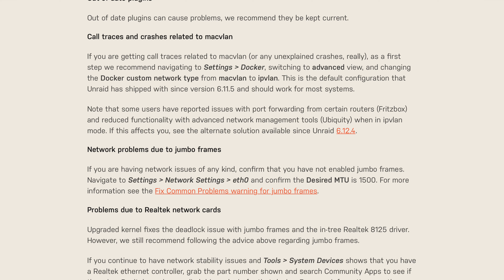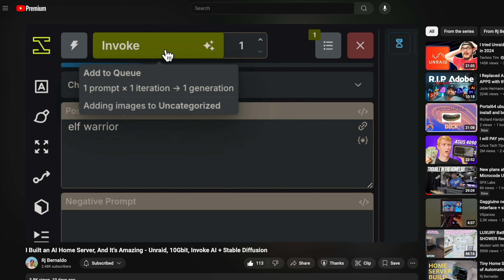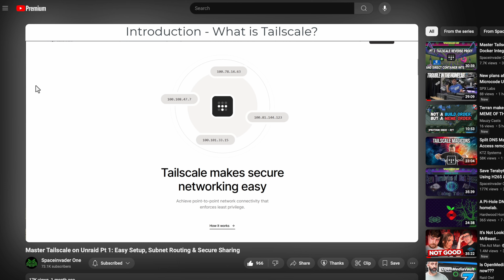Unraid August Digest 2024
@SPXLabs is back to bring you all of the latest Unraid news including:

1. Unraid 6.12.13 was released with several fixes, a kernel regression fix, and security updates.

2. Unraid had a birthday: Here's to 19 more years!

What will you build with Unraid?